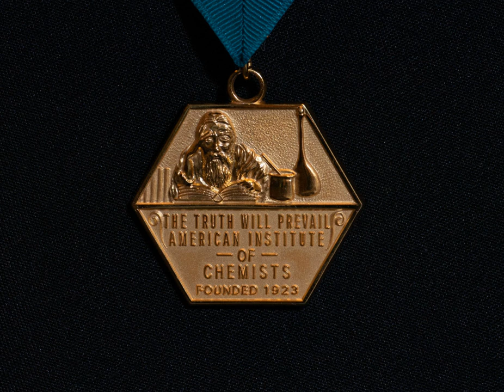American Institute of Chemists Gold Medal | Wikipedia audio article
00:00:24 Medal recipients
00:00:38 See also

- Socrates

SUMMARY
The American Institute of Chemists Gold Medal is the highest award of the American Institute of Chemists and has been awarded since 1926.It is presented annually to a person who has most encouraged the science of chemistry or the profession of chemist or chemical engineer in the United States of America, giving "exemplary service".